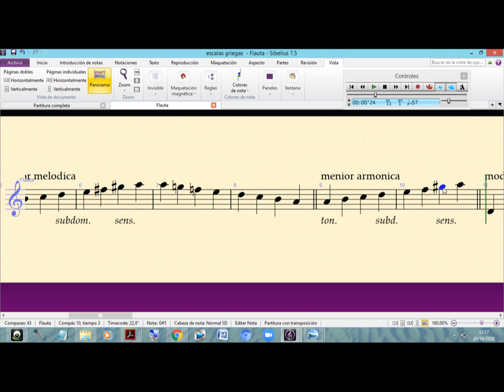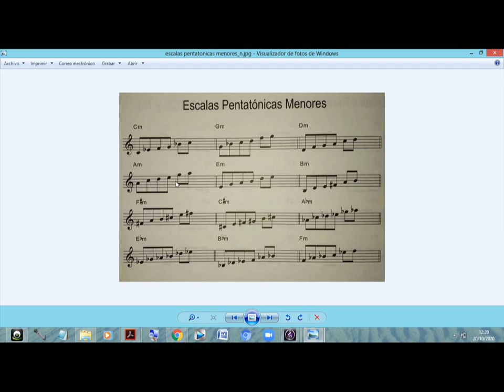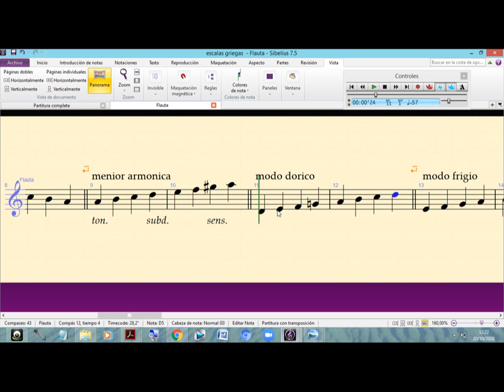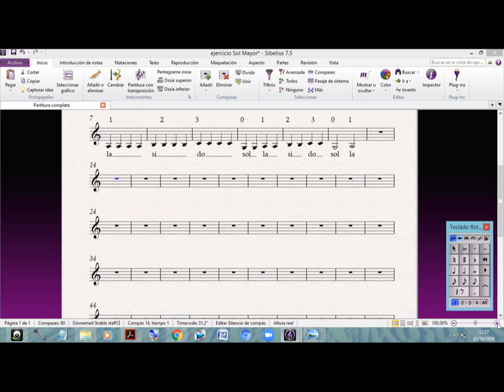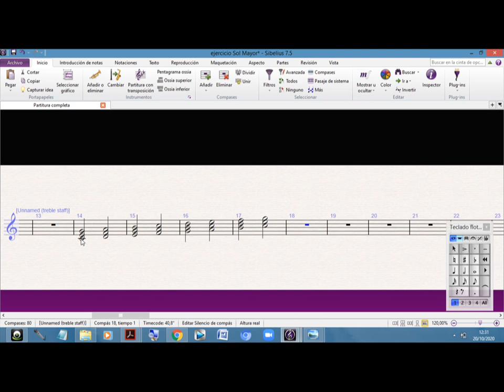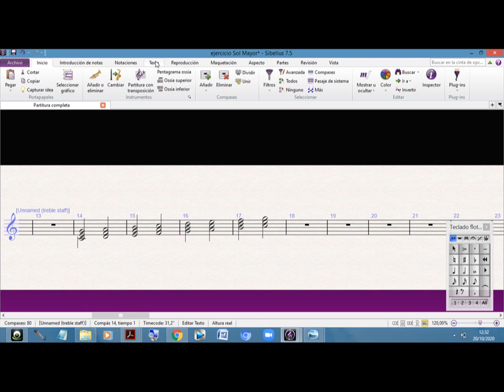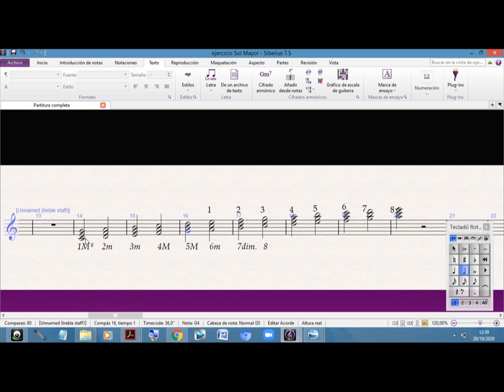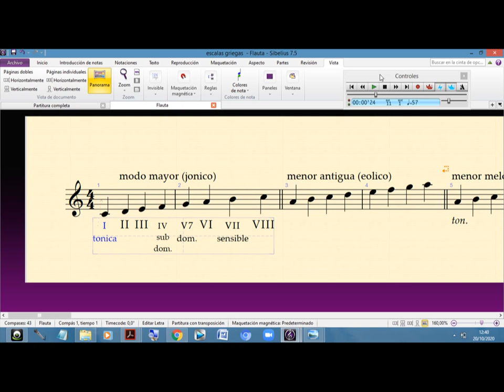armonia para instrum melodicos 1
iniciacion a la armonia